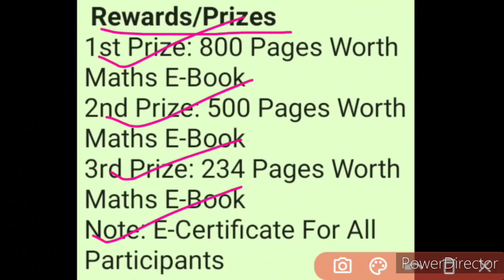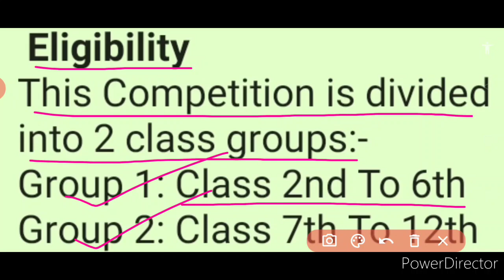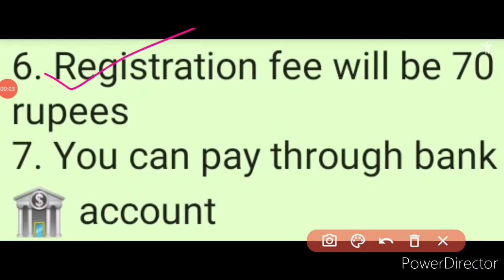Online Maths Competition 2020 | Maths Enrich Talent Exam | E-Book + Certificate🔥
In this video, you know about an online maths competition 2020 titled as "Maths Enrich Talent Exam", in which through Participation you can get e-certificate and maths e-book, so kindly watch this video fully and carefully from beginning to end.. 🙏🏻🌹❤️